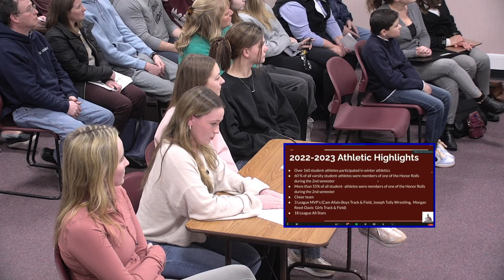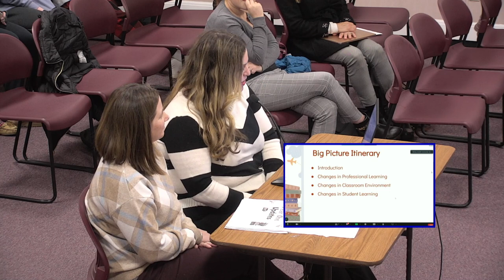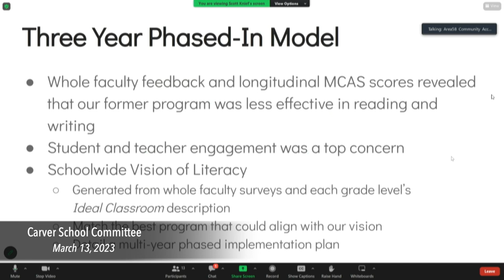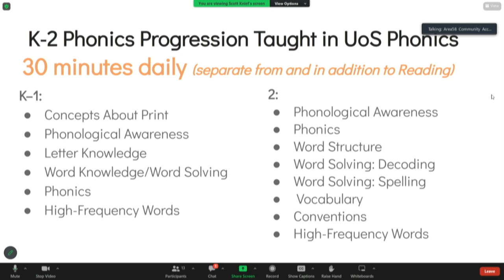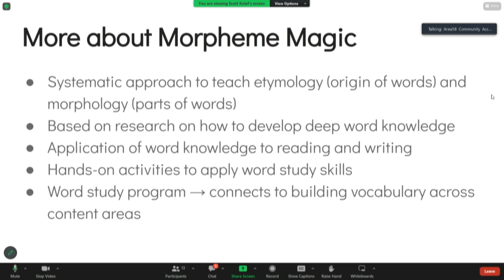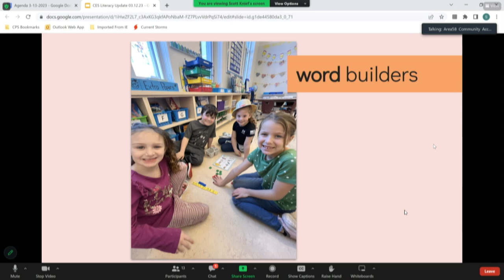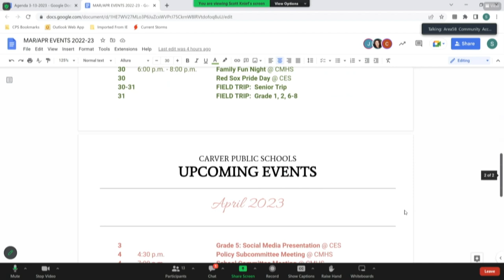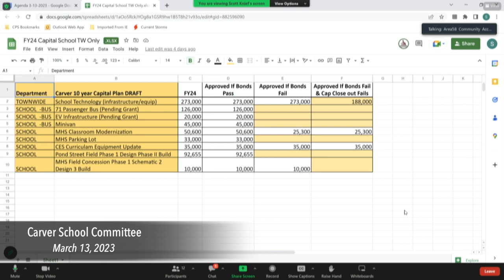Carver School Committee Meeting 2023/03/13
Town of Carver, Massachusetts
School Committee

Area58 Community Access Media
area58.tv